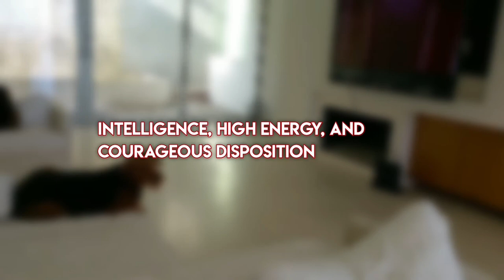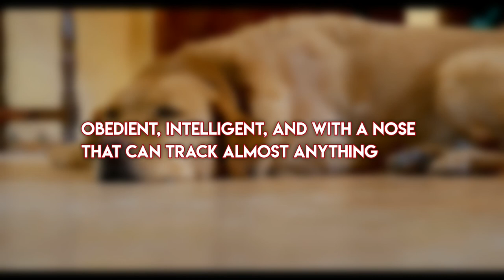Top 15 Military and Police Dog Breeds Worldwide 🌎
Over the years – dogs have carved a place alongside us humans. They’re not just our pets – they’re our loyal companions and trusted friends.

Some dog breeds have proven to be so intelligent that they’re actually engaged in active service. Their keen sense of smell, speed, and sheer power has made them important companions to the military, police officers, and firefighters.

In this video, we go over the top 15 military and police dog breeds in the world.

📈 Additional Resources 📈

🦴About US 🦴